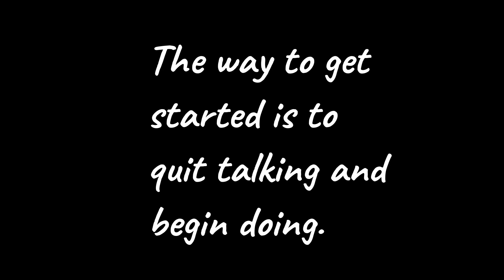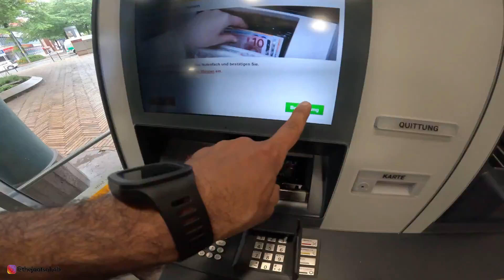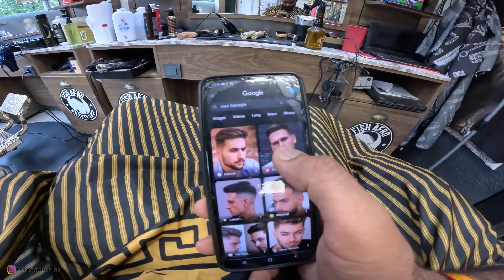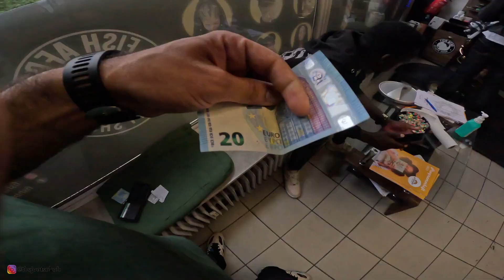Cost of getting hair cut in Germany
Gadget GoPro